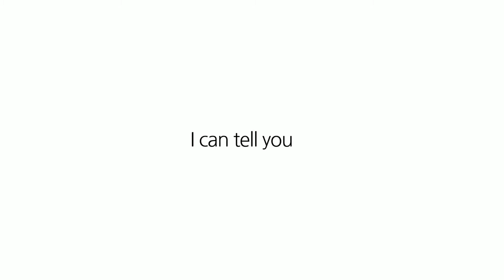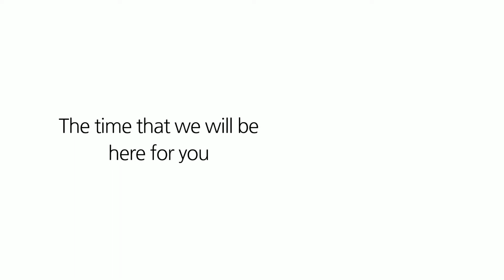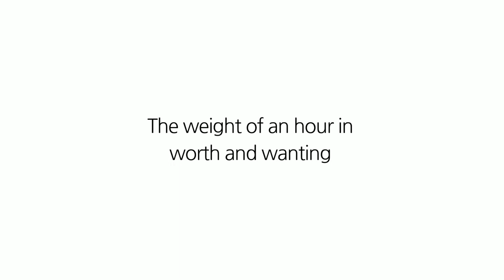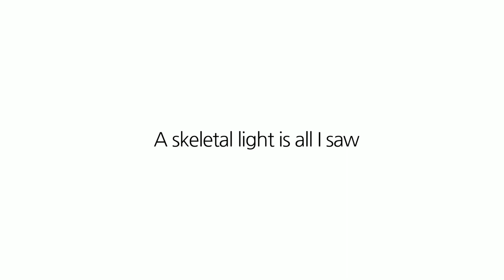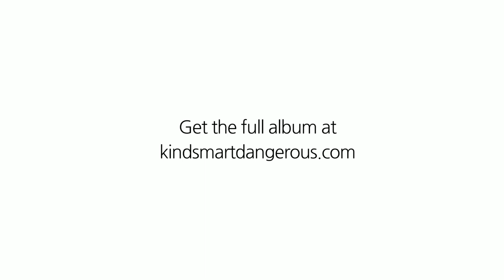kind smart dangerous - Untrue Animal (lyric video)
Thanks for listening! download the full album at kindsmartdangerous.com